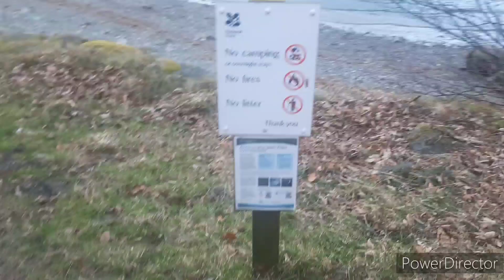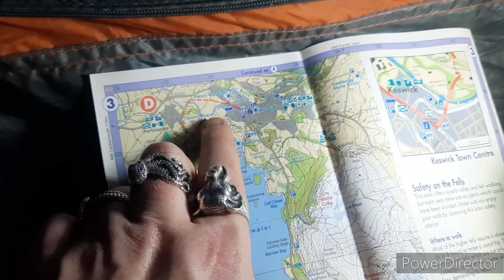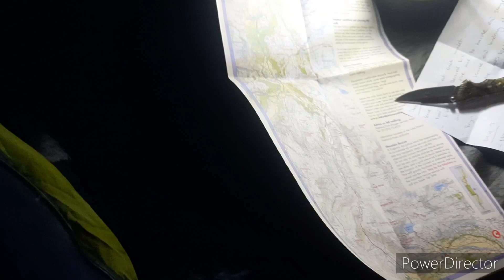Late Winter 2-day wildcamp in the Lake District!!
a very impromptu trip to the lakes this week, camped one night at ulswater and the second at windemere. late winter now guys, nearly in spring!! enjoy!!